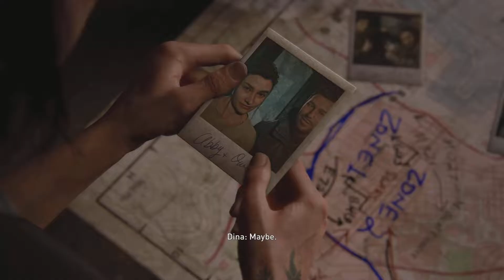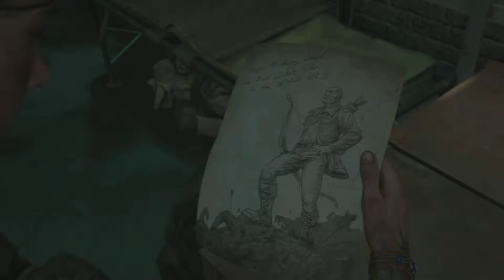ELLIE GOES TO SPACE The Last of Us Part II PART 6